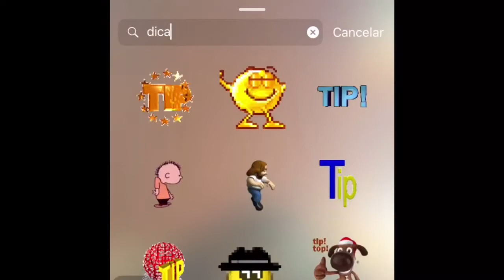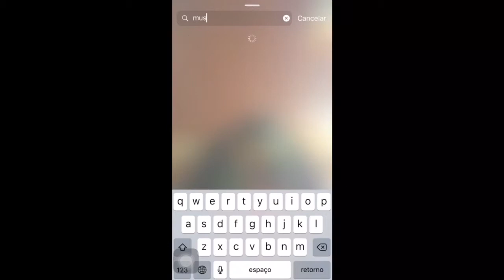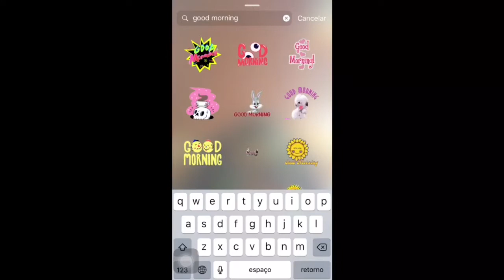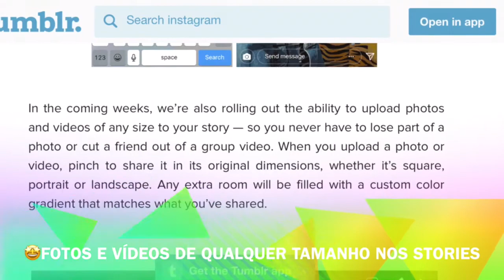GIF nos Stories - Atualização Instagram 29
Uhu 🤩 Quem ama GIFs e Stories vai amar ( e espero compartilhar 💜) essa atualização liberada nesta terça-feira, 23/01/2018.

Todos os dias tô lá no Instagram compartilhando dicas para descomplicar  sua vida neste negócio das telinhas. Bora me ajudar nessa missão global?